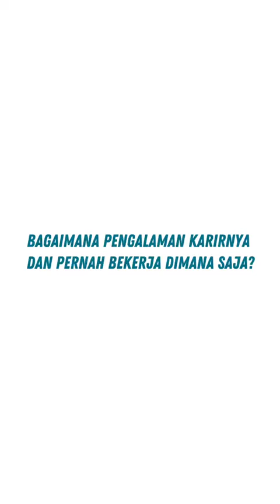Testimoni Alumni CCIT FTUI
Berikut adalah profil salah satu alumni yang telah berhasil mendapatkan pekerjaan setelah lulus dari CEP CCIT FTUI:

Nama: Lius Lipindi S.kom
Program: TI- Software Engineering
Tahun Lulus: 2012
Profil Alumni: Bekerja di Traveloka. Jabatan : Software Engineer

Profil alumni di atas hanyalah salah satu contoh dari berbagai program di CEP CCIT FTUI. Alumni merupakan contoh kesuksesan para alumni CEP CCIT FTI dalam memperoleh pekerjaan yang sesuai dengan bidang studi mereka. Keberhasilan alumni juga merupakan bukti dari kualitas pendidikan yang diberikan oleh CEP CCIT FTUI.